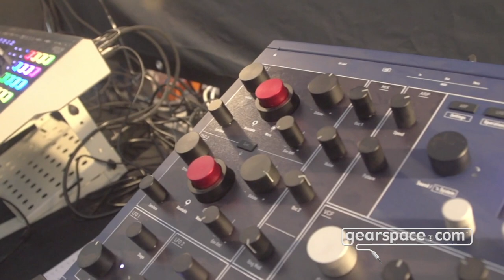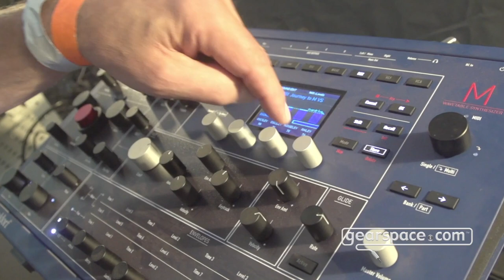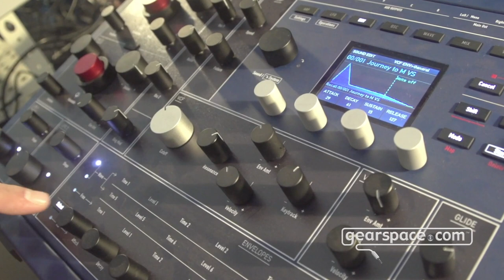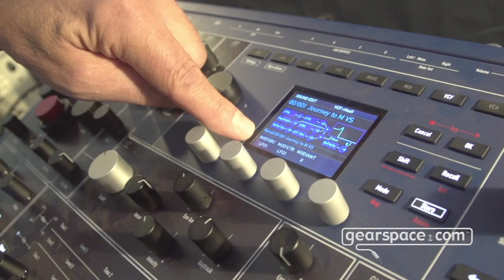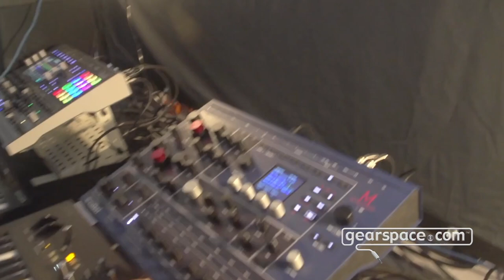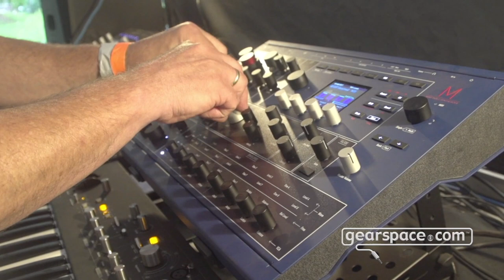Waldorf M - Gearspace @ Superbooth 2021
The masters of the wavetable synthesizer showed us around their latest creation, sound bits included!